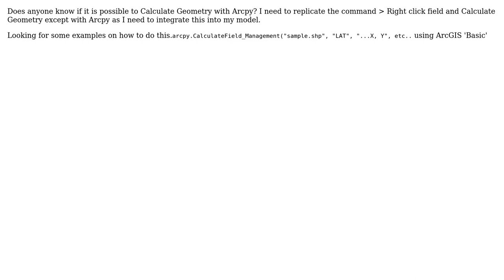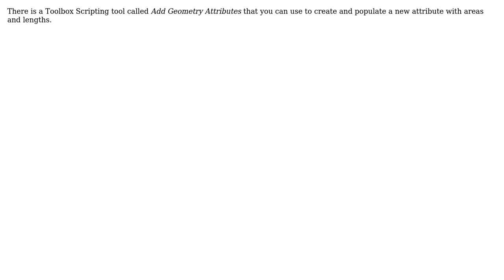GIS: Arcpy Calculate Geometry (coordinates)?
With thanks & praise to God, and with thanks to the many people who have made this project possible! | Content (except music & images) licensed under CC BY-SA | Music | Images & others | With thanks to user Robert C user PolyGeo user GBG and the Stack Exchange Network Trademarks are property of their respective owners. You are responsible for your own actions.